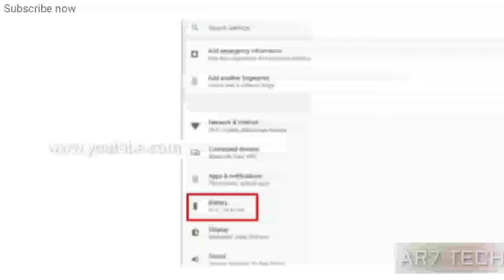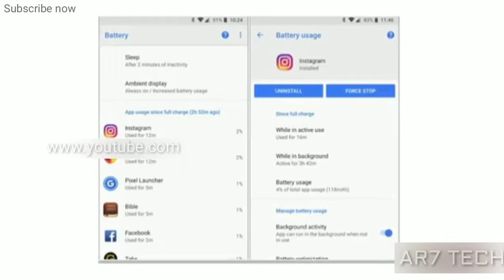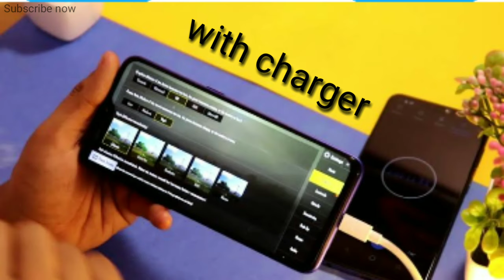🔥 ஆபத்து🔥Charge போட்டுக் கொண்டே phone பேசாதீர்கள்‌. மிக மிக வெடிக்கும் ஆபத்து🔥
சார்ஜ் போட்டுக் கொண்டே போனை பேசாதீர்கள் மிக மிக ஆபத்து

         Fcaebook ID:A R Sufiyan

✔️T W I T T E R  ID :  A R 7   T E C H

              ID : A R 7   C R E A T O R